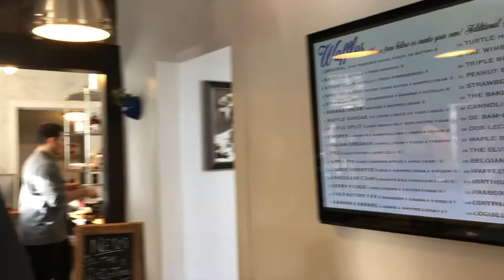CHRISTMAS IN NOVEMBER // Vlog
This vlog is more Christmas but it was Thanksgiving Break.
Also not sure why this is the thumbnail but it was my only semi ok choice